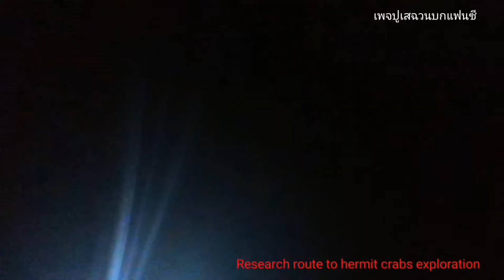ภารกิจ​งานวิจัย​และสำรวจประชากรปูเสฉวน​บก​ในธรรมชาติ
สอบถาม​รายละเอียด​เพิ่มเติม​ได้ที่​เพจ​ปูเสฉวน​บก​แฟนซี​